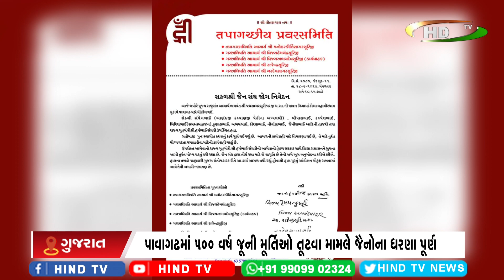પાવાગઢમાં 500 વર્ષ જૂની મૂર્તિઓ તૂટવા મામલે જૈનોના ધરણા પૂર્ણ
ગૃહ રાજ્યમંત્રી સાથે ગાંધીનગરમાં બેઠક
રાત્રે સરકારે જૈન સમાજની તમામ માંગણીઓ સ્વીકારી